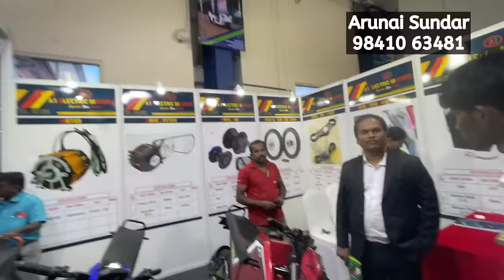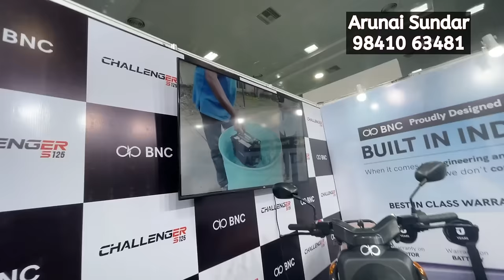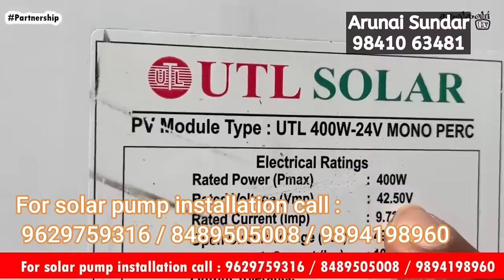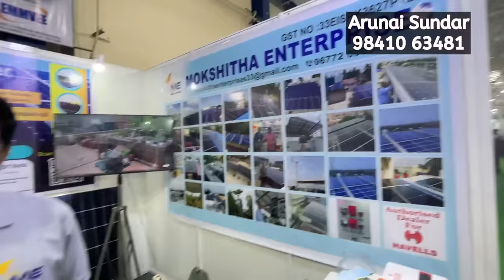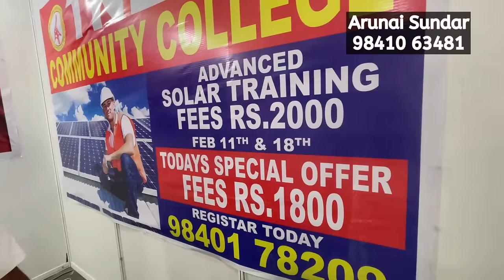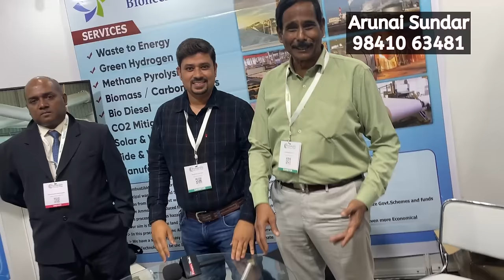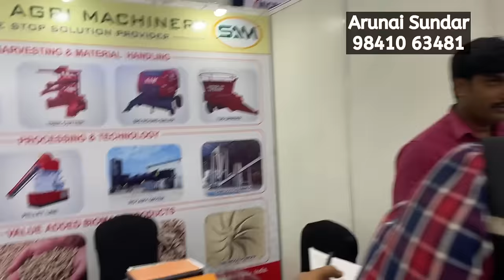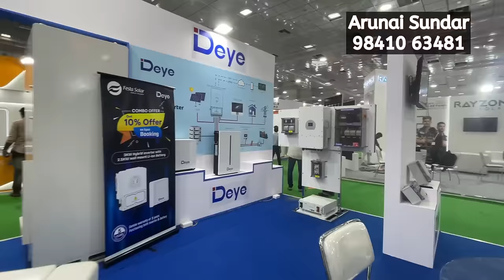🔥 Renewable Solar-Ev Expo 2024🔥| Sakalakala Tv | Arunai Sundar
Arunai Sundar,

For Making Commercial Ad-Films:
Arunai Sundar,